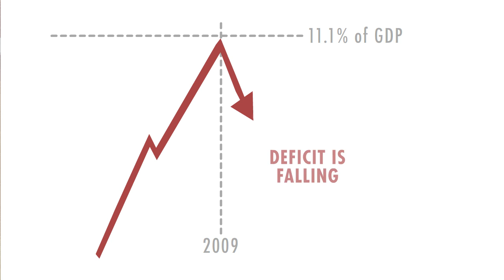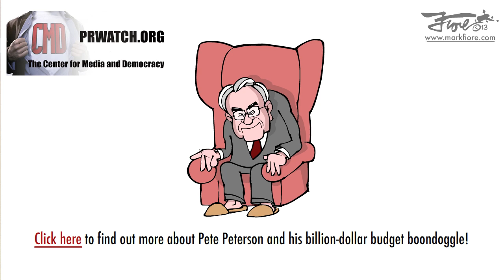Pete Peterson Exposed: The "Grand Bargain" Hoax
The "Grand Bargain" is a hoax.  Find out more about who's behind the push for austerity in deficit hawk America.  Learn more about billionaire Pete Peterson and his "Fix the Debt" group of manipulators